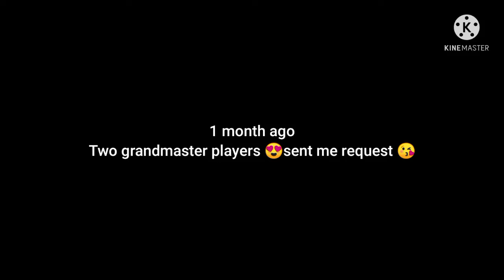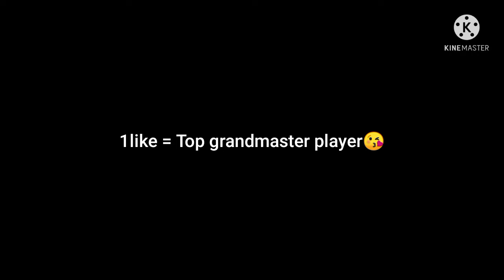Grandmaster Region Top 1 Sent me Request 😍 , Accept or What?😅